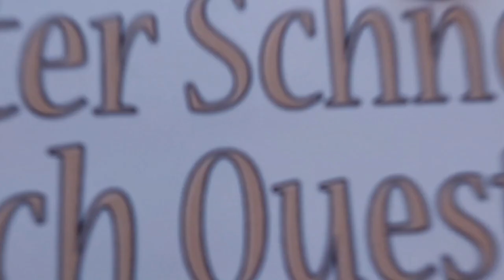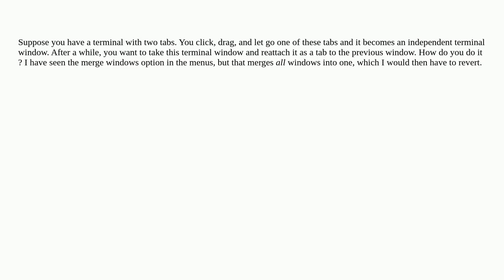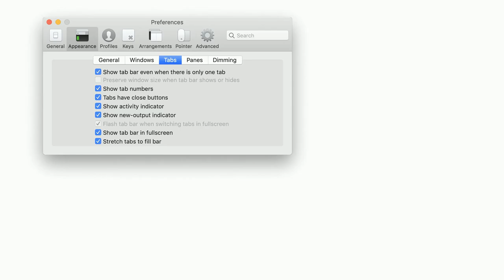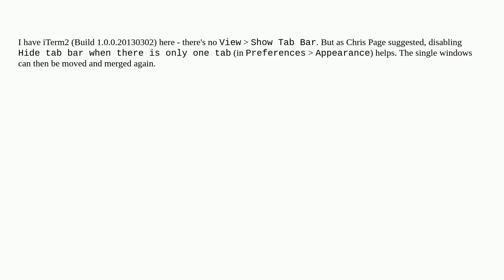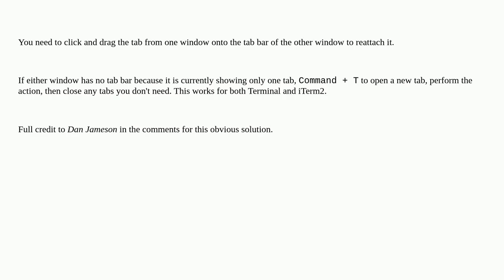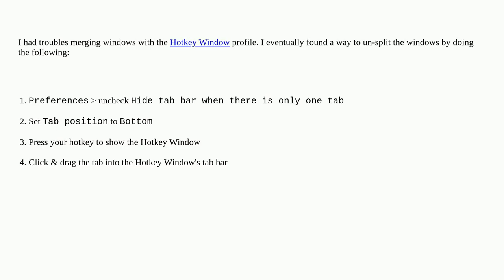Apple: reattach terminal tab to another window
reattach terminal tab to another window

A special thanks goes out to the community

  terminal